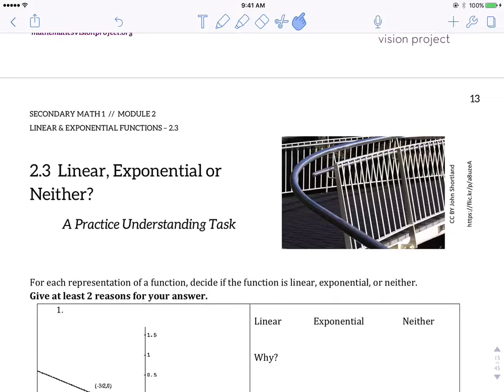2.3 Task Linear, Exponential or Neither #15, #16